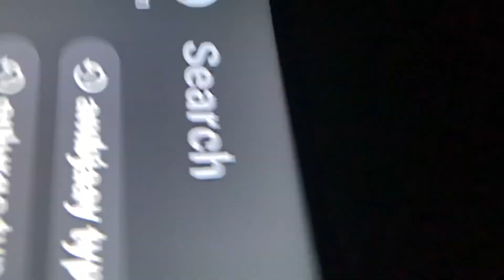Funny freestyle prt.1🔥🤣